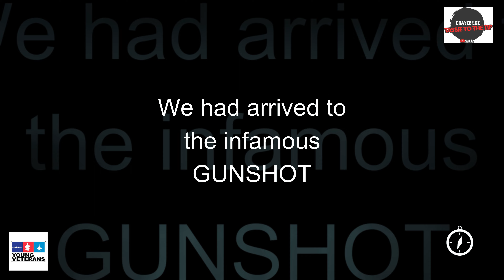OLD TELE TRACK in a 45yr old Land Cruiser. tassietothetip Ep4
In Episode four of Tassie to the Tip in my 1978 Land Cruiser, we tackle the rest of the Old Telegraph Track (Overland Telegraph Line).